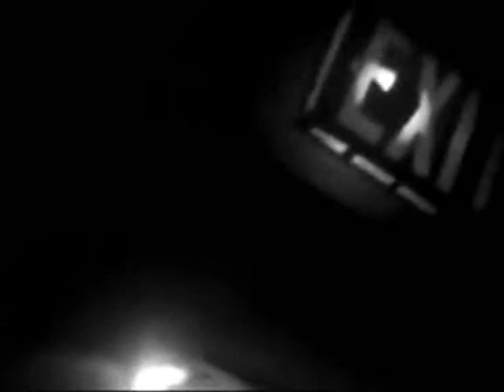The Shufflers One More Night Music Video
bootleg cell phone music vid